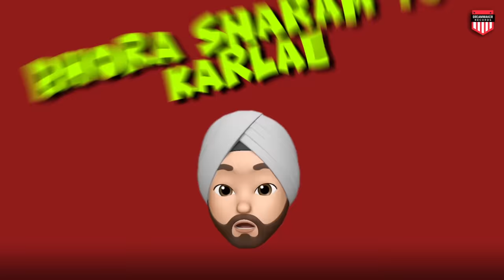Innocent Nature: KAY J | Official Song | Dreammaker Records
Dreammaker Records & Prasun Jhunjhunwala Present Official Audio Of 'Innocent Nature' By KAY J.

♫CREDITS ♫

Singers: KAY J
Lyrics: Binny Brown XIX & KAY J
Mix Master: STK
Producer: Prasun Jhunjhunwala
Project by: Akshay K Agarwal
Publicity Design & Lyrical Video: itskdesigns
Managed By: Arya Pictures
Marketing By: ST Networks
Social Media Marketing: Fame Expertz

Lyrics:

Mainu pata  eh tu karda eh pyaar mere ton
Je mai mangaa tu jaan deni vaar mere ton
Par kehdiya maavan de phone chakan layi ajj kal pare  khad da eh  yaar mere ton
Kar kar use jedi chhad den giya unha kudiyan ton bach kehni aa...

Innocent nature da chakk naa tu faida nahi  taan chhad dungi sach kehni aa

Bhora sharam tu karlae
Thoda rabb toh darr lae

Nit navi  partiyan de aunde invite tenu
Bhora v ni mere baare sochda
2-2 ghainte ready hoke wait tera kardi mai
Kade vi ni time naal pohchda

Jani khadi naar naal gallaan maari jaana eh  mai kalli upset baeni aa

Innocent nature da chakk na tu faida nayi  taan chhad dungi sach kehni aa

Ikk din yaad tenu aau mundeya
Fir  call menu aap tu milaau mundeya
Mai vi baahli tej pakki sardarni
Aiwein samjhi  na eddi vi ni  sau mundeya
Chal pare hoja mere kolo tuttpaneya, kari  na menu touch kehni  aa

Innocent nature da chakk na tu faida nahi taan chhad dungi sach kehni aa